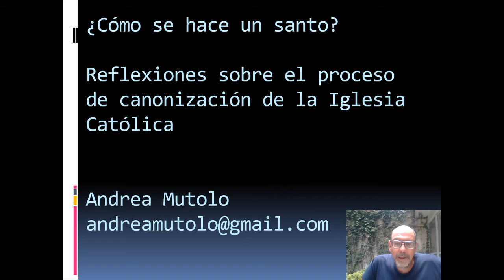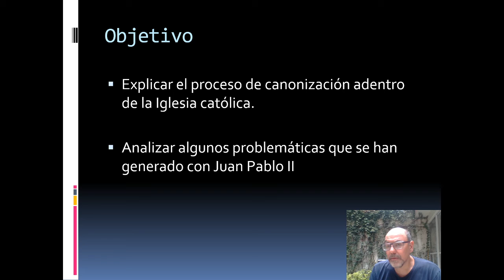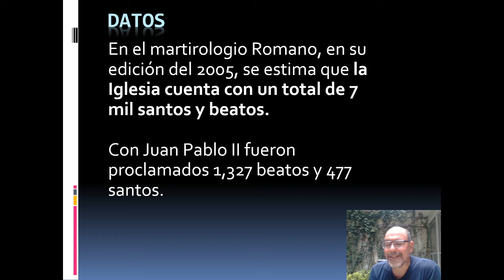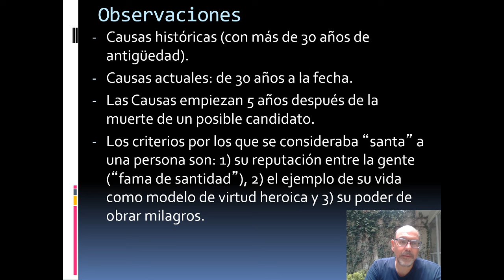01_Proceso de canonización